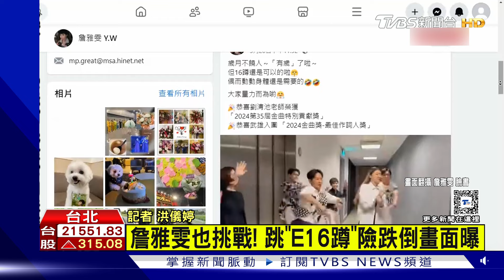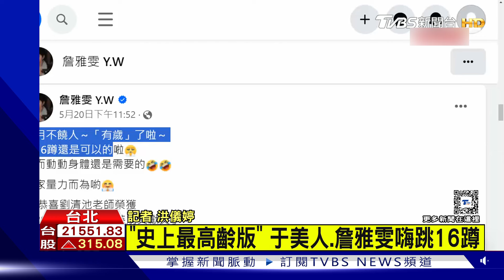詹雅雯跟風挑戰E16蹲拚了！ 跳到一半險重摔旁人急攙扶｜TVBS娛樂頭條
影片來源：詹雅雯 Y.W